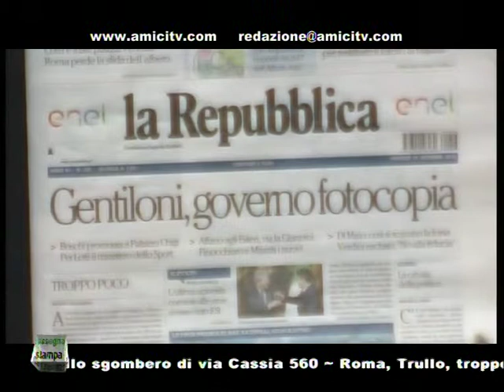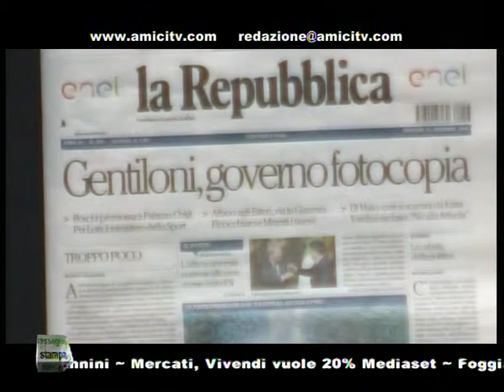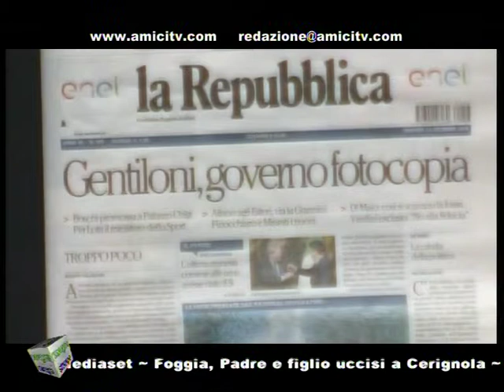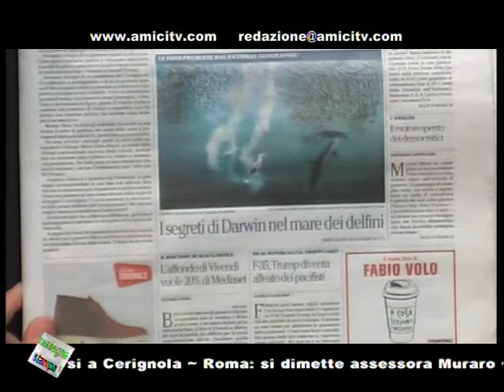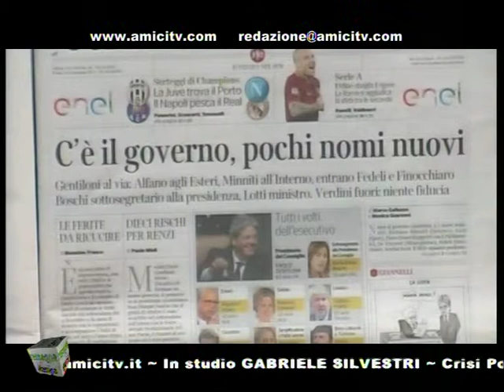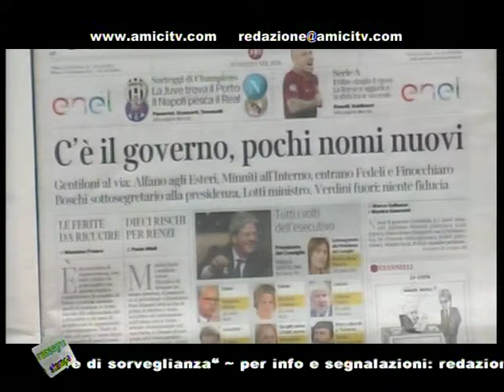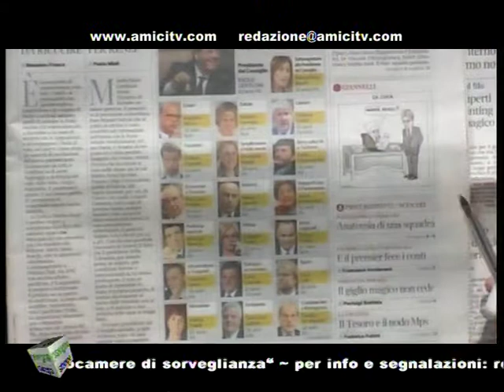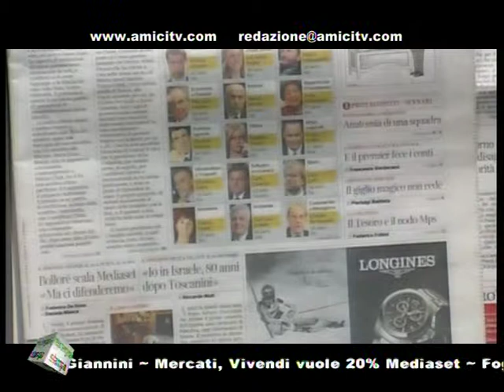SUPERNEWS MATTINA 00201 01